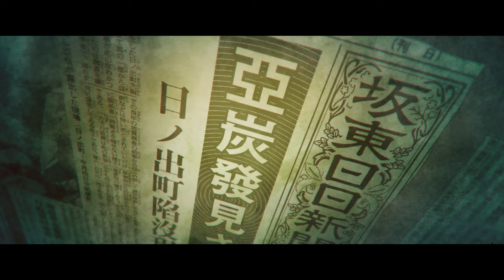劇場長編アニメーション映画『クラメルカガリ』本予告：4月12日(金)ロードショウ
オーイシマサヨシ書き下ろし主題歌「僕らの箱庭」を使用した本予告解禁！

◆4月12日(金)全国劇場にて公開◆
監督・塚原重義の初長編映画『クラユカバ』も同時公開！

【あらすじ】
零細採掘業者がひしめく炭砿町…通称“箱庭(はこにわ)”。
日々迷宮の如く変化するこの町で地図屋を営む少女ーカガリ。“箱庭”からの脱却を夢想する幼馴染ーユウヤ。
昨今この町で頻発する不審な”陥没事故”は、次第にふたりの日常を侵食し始めて…
果たして、町の命運は、カガリはこの事態を乗り越えられるのか！？
困難の先で、少女は今日"ちょっとだけ"大人になるー

【スタッフ】
原作・脚本・監督：塚原重義　シナリオ原案：成田良悟　キャラクター原案：七原しえ　皆川一徳　キツネイロ　作画監督：松田K子　可否
特技監督：maxcaffy　操画監督：アカツキチョータ　美術設定：ぽち　美術監督：大貫賢太郎　音響監督 ：前田茜　音響効果：中野勝博
音響制作：東北新社　音楽：アカツキチョータ　主題歌：オーイシマサヨシ「僕らの箱庭」プロダクションプロデュース：EOTA
アニメーション制作：チームOneOne　配給：東京テアトル　ツインエンジン　製作：クラガリ映畫協會

【キャスト】
カガリ：佐倉綾音　ユウヤ：榊原優希　伊勢屋：大塚剛央　栄和島：細谷佳正　シイナ：森なな子　飴屋：悠木碧

【主題歌】
オーイシマサヨシ「僕らの箱庭」